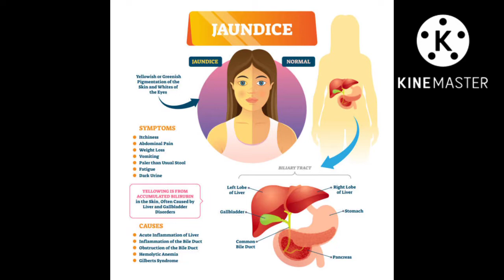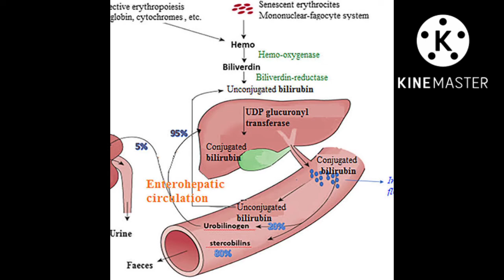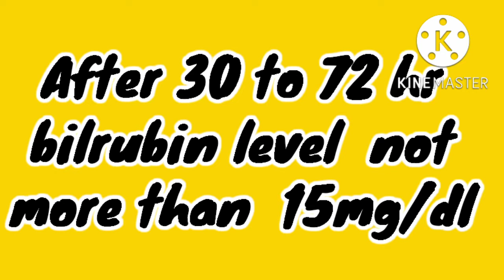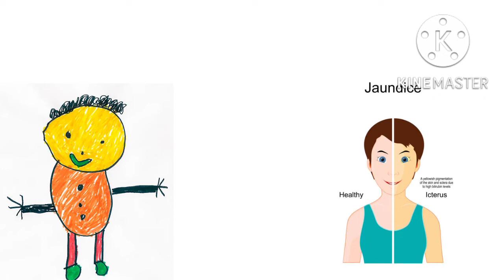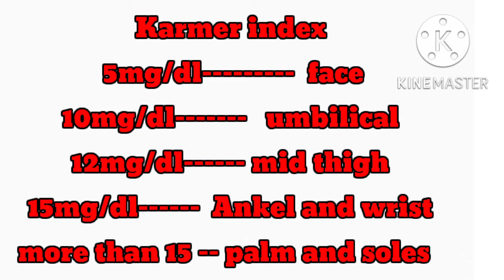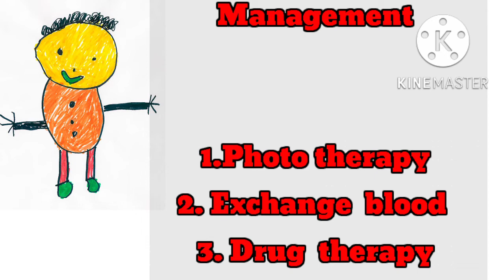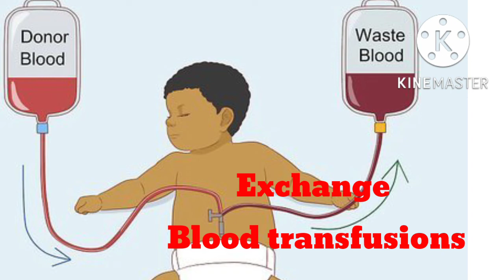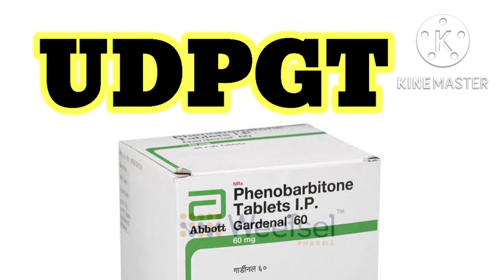Neonatal jaundice || kernicterus || phototherapy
Neonatal  jaundice   physiological   and  pathological  .. explain  by  sonu  bhardwaj